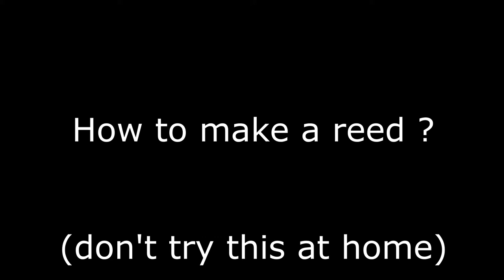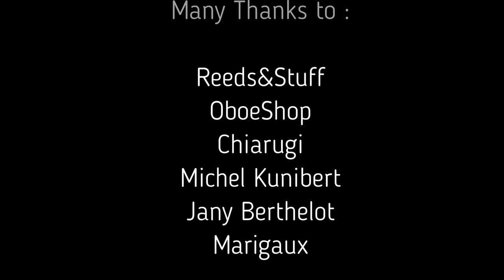How to make an oboe reed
Fast video describing the process of reed making for an Oboist.

Music kind of inspired by Mozart Oboe concerto in C Major K.314